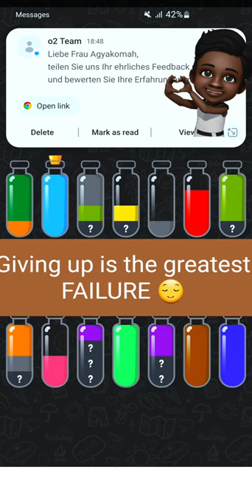SODA SORT PUZZLE || Level 533 || fast and clean version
Welcome, Willkommen, bienvenidos, benvenuto, Selamat datang, Receber, ようこそ, 欢迎, 환영하다

Lass deinen Stress mit einem interessanten Puzzlespiel verschwinden.

Das Soda Sortier Puzzle ist ein lustiges und interessantes Puzzlespiel! Sortiere das farbige Wasser in den Gläsern, bis alle Farben im selben Glas sind.
WIE MAN ES SPIELT:
-Tippe und halte irgendein Glas um Wasser in ein anderes Glas zu gießen
-Du kannst nur das Wasser gießen, wenn es genug Platz im Glas gibt.
-Versuch nicht stehen zu bleiben - Hab keine Angst, du kannst das Spiel wieder von dem Level anfangen, wo du zuletzt warst.
EIGENSCHAFTEN:
-Mit einem Finger zu bedienen
-KOSTENLOS UND EINFACH ZU SPIELEN
-KEINE Strafen und Zeitlimits, du kannst das Spiel in deinem eigenen Tempo genießen